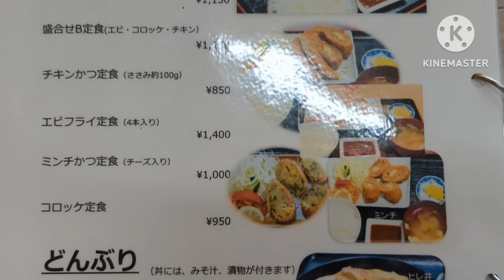とん亭【福岡県小郡市】〜衣カリッカリのとんかつ！〜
西鉄小郡駅から徒歩で小郡市役所に行く手前にお店があります。
昼時並ぶこともあります。